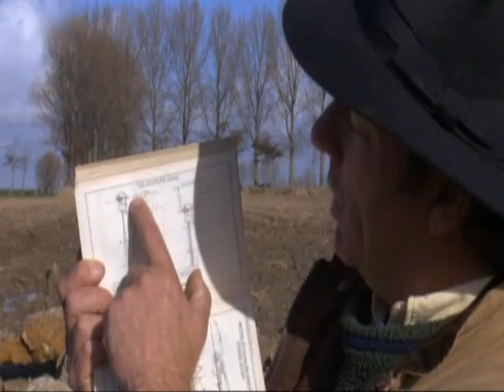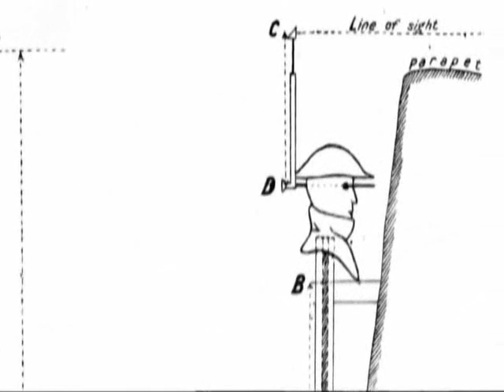Das Todeslabyrinth Doku (4/10)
Ypernschlacht